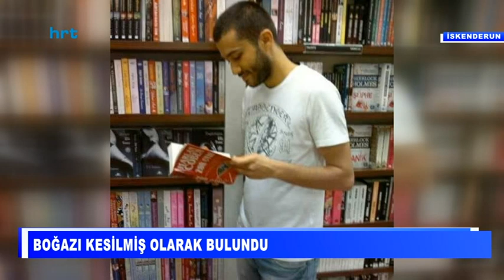Boğazı kesilmiş olarak bulundu